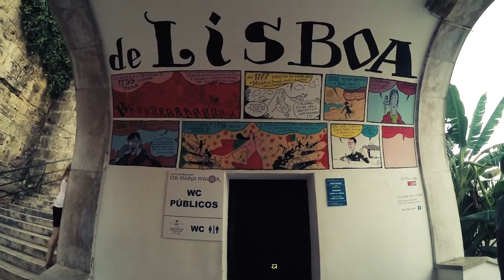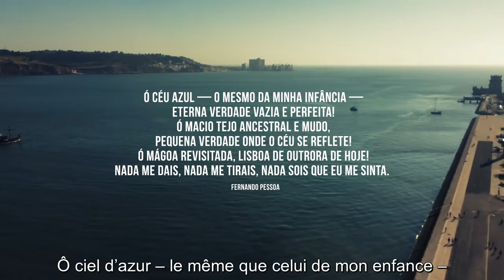Jours 13 & 14 & 15 : Lisbonne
Sixième et dernier épisode de la série 15 jours au Portugal.
Au cours de ces trois jours à Lisbonne, nous avons sillonné la ville à pied et profité au maximum du temps qu'il nous restait au Portugal. Un air de musique nous a guidé  jusqu'au Miradouro das Portas do Sol où nous avons découvert et rencontré Acácio Barbosa qui jouait de la guitare portugaise. Cette musique nous transporte encore là bas.